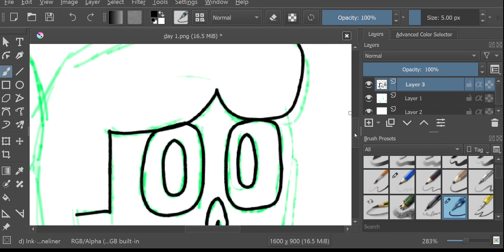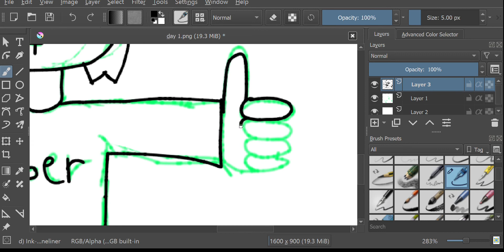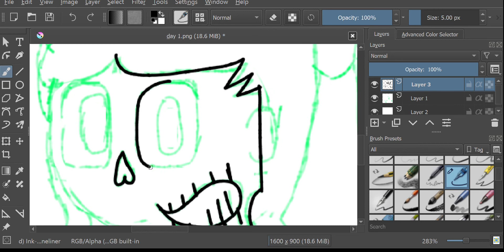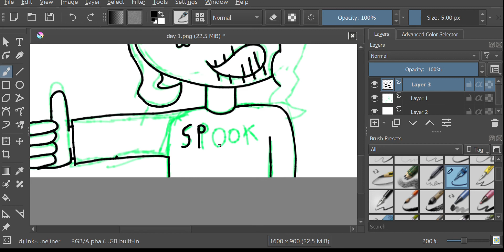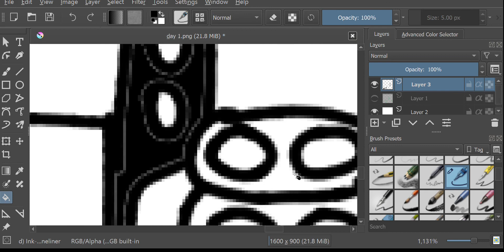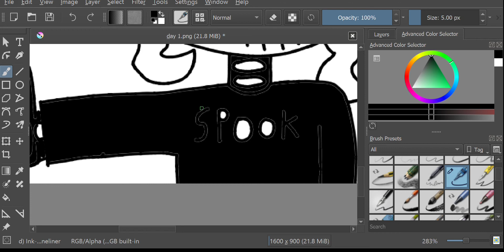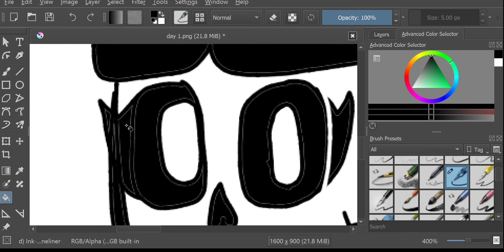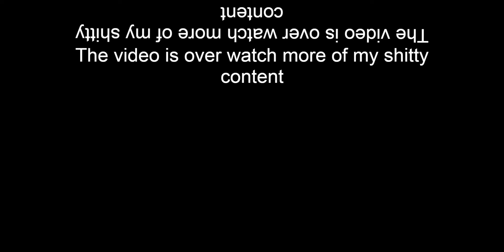Day 1 (crappy spooktober)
00:00 channel update - depressed asshole
01:12 Shifty Boo Mansion - Super Mario 3D World
04:44 Night Crawling - Pac-Man World 2
06:59 A Ghost's Pumpkin Soup - Sonic Adventure 2